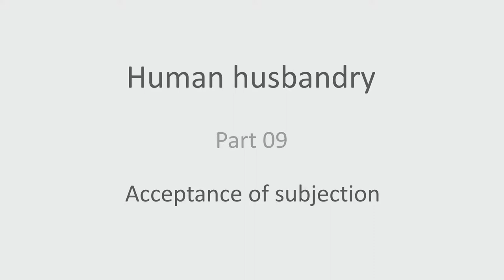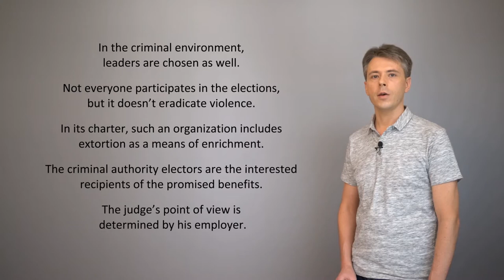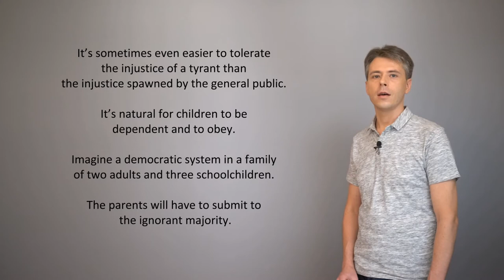Human husbandry - 09. Acceptance of subjection